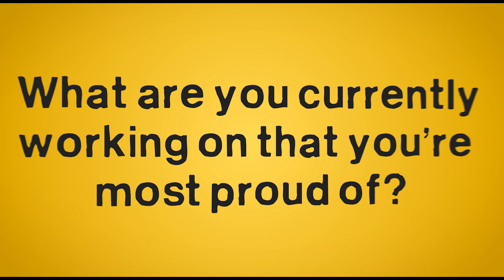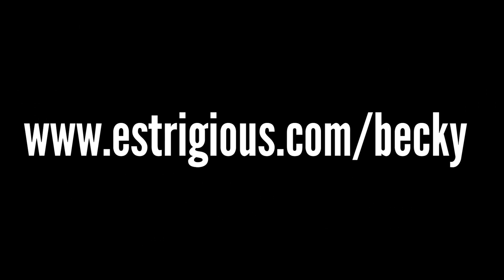San Diego Comic-Con 2012 Artist Series Interviews: Becky Cloonan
Interview with award-winning cartoonist and illustrator Becky Cloonan, part of the VerbicideMagazine.com SDCC 2012 Artist Series Interviews. Filmed and edited by Shahab Zargari.